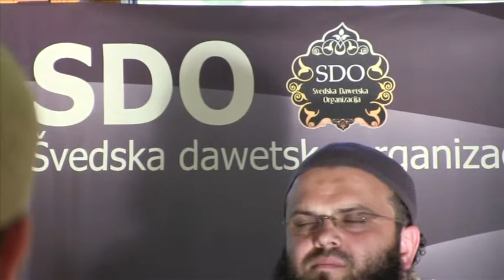Svedska Dawetska Organizacija